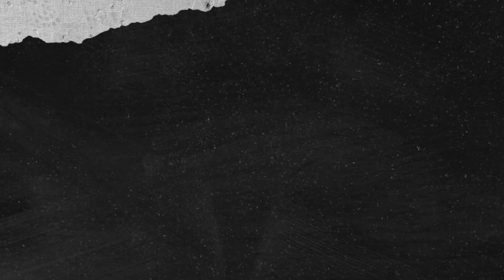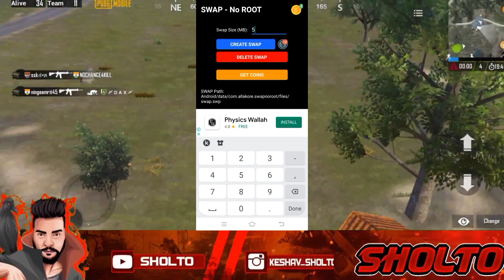🔥HOW TO FIX LAG IN BGMI | HOW TO ENABLE 90 FPS IN BGMI | BATTLEGROUND MOBILE INDIA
How to fix lag in bgmi | How to get 90 fps in bgmi

SOCIAL ACCOUNTS AND FOLLOW FOR UPDATES AND TALK TO ME FOR ANY OF YOUR QUERIES-

how to fix Lag in bgmi no Config
how to fix lag in BGMI no GFX,
how to play bgmi in low end Device,
how to fix BGMI Lag,
How to play BGMI in 2 GB ram smoothly,
how to play BGMI in 3 GB ram smoothly,
Play bgmi In low end device,
fix lag in bgmi,
how to reduce lag in bgmi,
battleground mobile india lag fix,
how to get potato graphics in bgmi,
how to fix lag in pubg mobile,
lag fix bgmi,bgmi lag fix 2gb ram
how to get super smooth graphics in bgmi,
how to fix lag problem in bgmi,
pubg mobile lag fix config,
how to fix lag in bgmi early access,
how to get smooth graphics in bgmi,
bgmi,
bgmi lag fix,
how to fix lag in bgmi malayalam,
how to play bgmi in low end device without lag,
how to play bgm in low end device,
bgmi lag fix config,
how to play bgmi in ios
Sholto

MY MIC
MY DEVICE
MY TRIPOD
MY PC SPECIFICATIONS:-
GRAPHIC CARD
MY MONITOR
MY HEADPHONES
RGB KEYBOARD